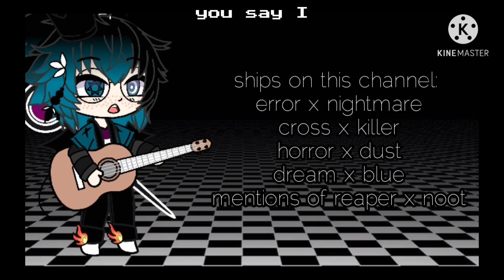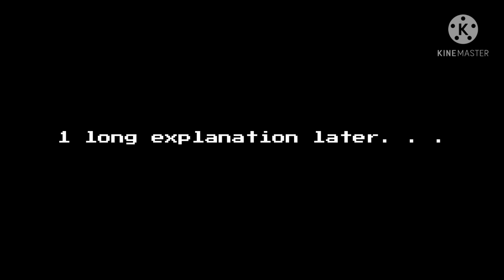sans aus react to dreamswap (read desc.) (my au)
WARNING: this video MAY contain flashing lights, cursing, blood, drama, ships, and ship children. Proceed at your own risk.
This is my au. This is not cannon. This is NOT a fallen stars multiverse. It is a FGOD (forced! God of destruction) multiverse.
Ships:
Error x nightmare
Blue x dream
Killer x cross
Horror x dust
Dreamswap nightmare! X swapdream! Nightmare
Mentions of past reaper x nightmare
(However I am a multishipper so I might make a few random skits or videos with diffrent ships.)
No official video, as it is an unreleased song.
♧Nightmare and dream belong to: joku/ jokublog

♧Error! Sans belongs to: lover of piggies/ crayon queen/ CQ

♧Killer! Sans belongs to: Rahafwabas

♧Dust! sans belongs to: Calvateyla

♧Horror! Sans belongs to: Sour-Apple-Studios

♧Swap! Sans/ underswap! sans/ blueberry! sans belongs to: P0pc0rnPr1nce

♧Ink! Sans belongs to: reese powell

♧Cross/ X-tale! Sans belongs to: Jakei95
The AUAU "dreamswap" was created by onebizarreka/ life is in c minor on tumblr.
The AUAU "FGOD/ forced god of destruction" was created by wattpad user Harrish6.

I cant promise anything, but I try to make my content enjoyable for everyone. If it's about ships though, please dont comment on them. They are my comfort ships and I will not be changing them.